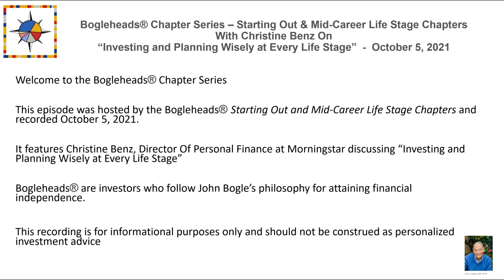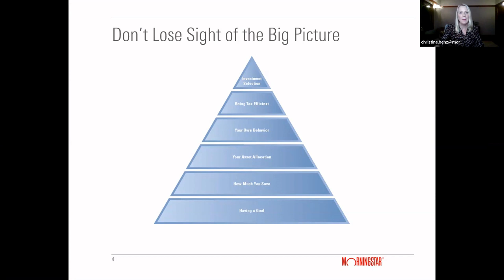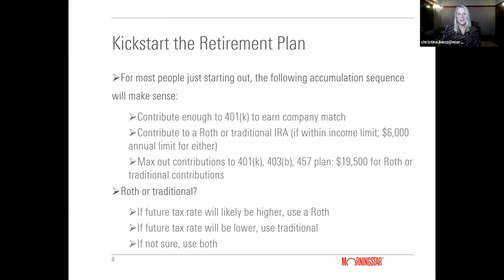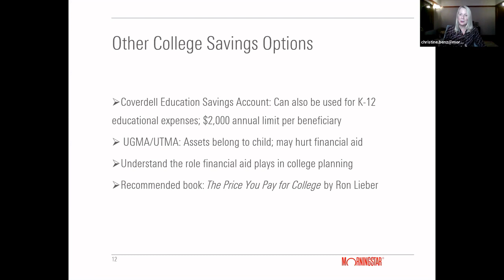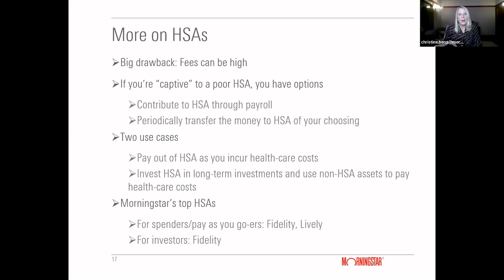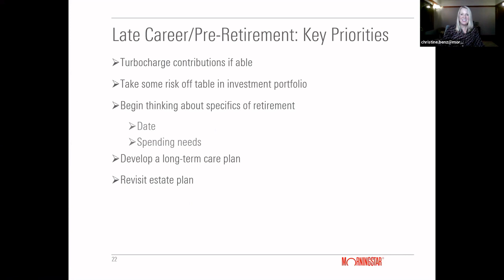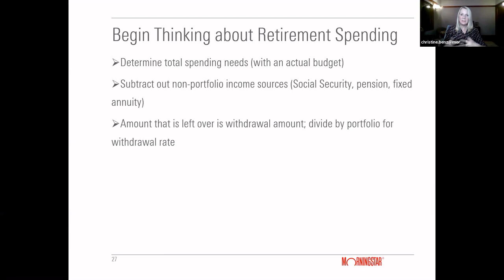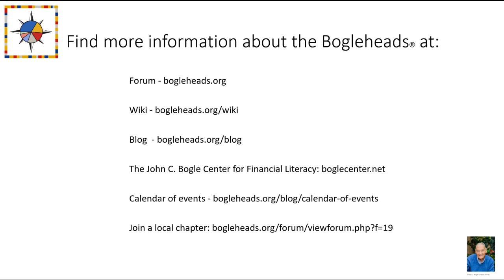Bogleheads® Chapter Series – Christine Benz on Investing and Planning Wisely at Every Life Stage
Christine Benz, Director of Personal Finance at Morningstar, discusses how to invest at every stage of your financial life. From just starting out, throughout your working life, as you approach retirement, and become retired.

Hosted by the Starting Out and Mid-Career Life Stage Chapters. Recorded on October 5, 2021.